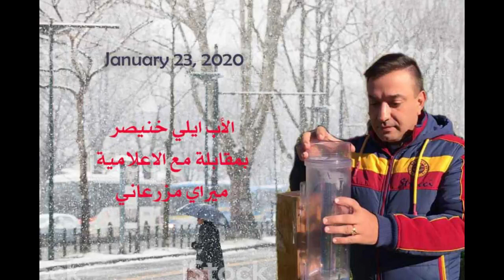F. Elie Khneisser - DailyWeatherPro - January 23, 2020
نشرة مفصلة حول وضع لبنان والجوار مع الإعلامية ميراي مزرعاني والاب ايلي خنيصر على اثير fame fm
عن احوال الطقس ليومي 23 و24 كانون الثاني 2020